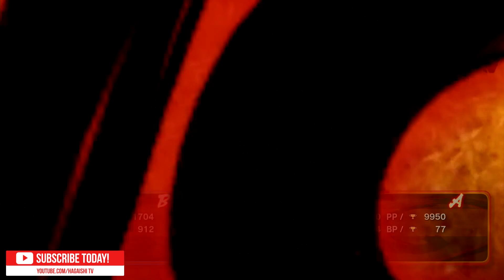"Best Bout Replays" USF4 - KICHIMBO vs HEAT 76